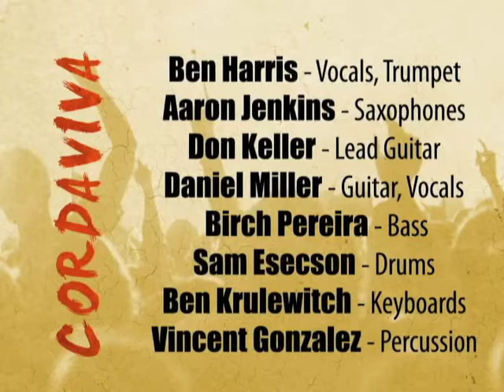13 de Maio • CORDAVIVA • Live @ The Triple Door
CORDAVIVA performs 13 de Maio, Live @ the Triple Door Mainstage 4-15-11. Performers: Ben Harris (Vocals, Trumpet), Aaron Jenkins (Saxophones), Don Keller (Lead Guitar), Daniel Miller (Guitar, Vocals), Birch Pereira (Bass), Sam Esecson (Drums), Ben Krulewitch (Keyboards), Vincent Gonzalez (Percussion). Special Thanks to Paul Maupoux, Kira Morin and Mara Hahn for helping make this video happen!